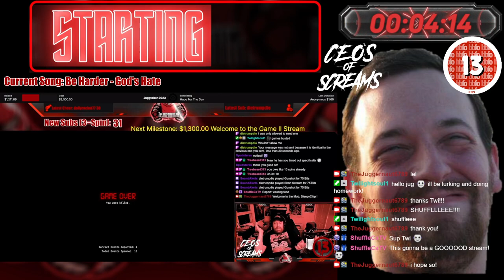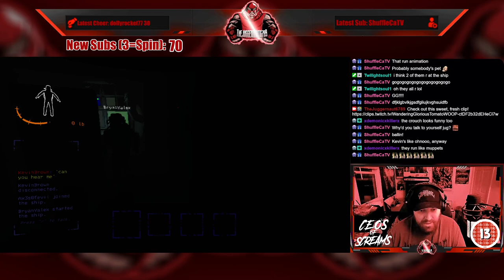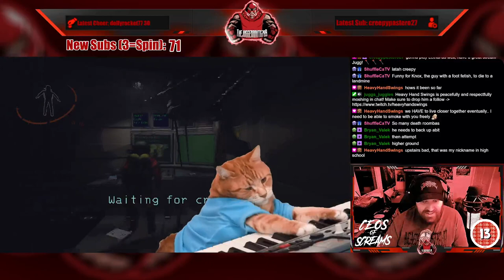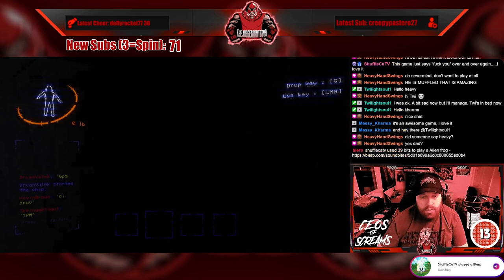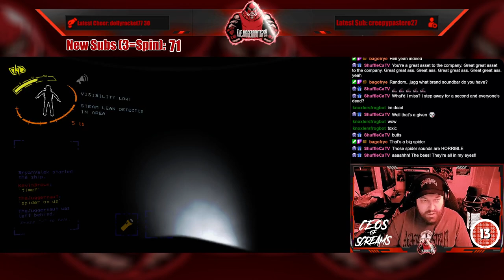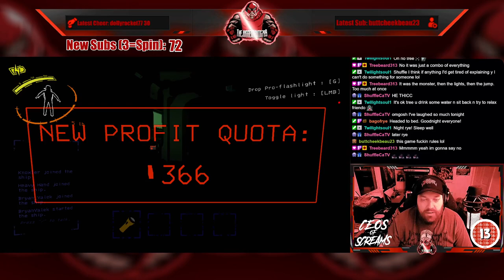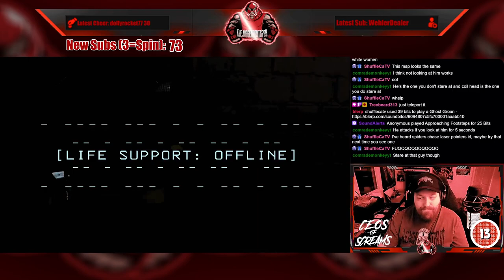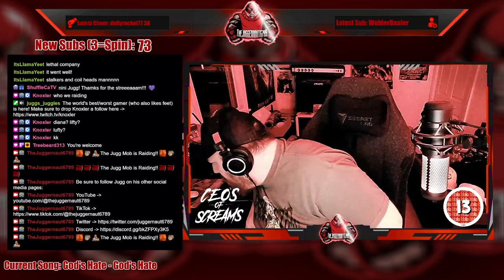Full Stream - November 22, 2023 - (Lethal Company w/Knoxler and Bryan_Valek)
Recording from November 22, 2023 over on Twitch. Jugg plays LethalCompany with @knoxlerr @Bryan_Valek and Treebeard!

00:00 Intro/Clips
06:30 Just Chatting
08:02 Lethal Company (with Knoxler, Bryan_Valek, and Treebeard)
04:10:21 Outro/Raid